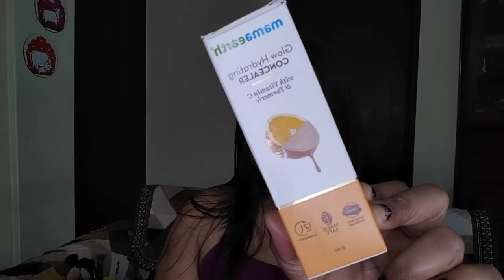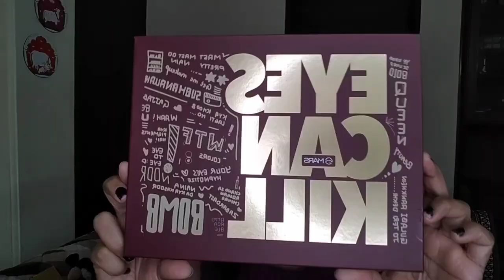New Year Glam Makeup look 2024💄🎉